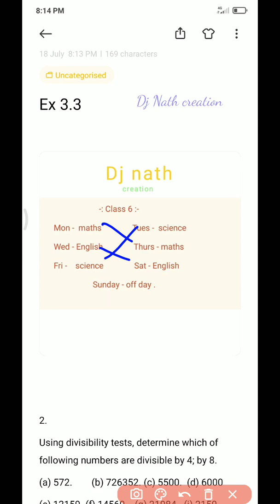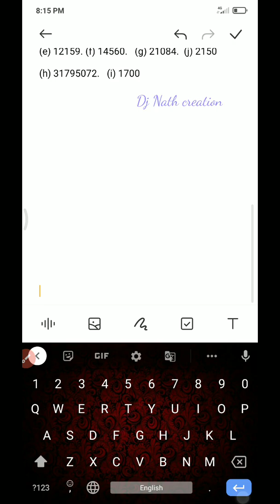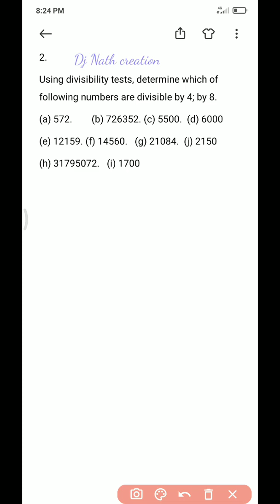NCERT Exercise 3.3: Question Number 2 - Playing with Numbers | Class 6 Maths | Dj nath creation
NCERT Computer book solution pdf Class